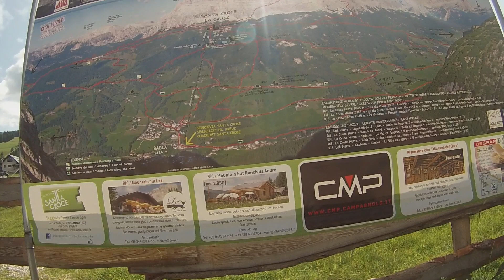Dolomites Trails - Day Two